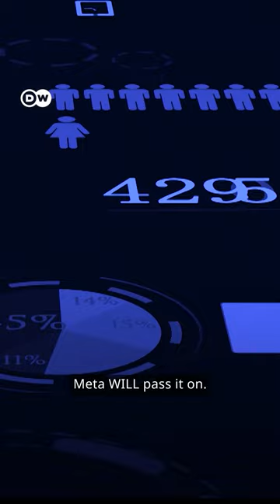Meta could share YOUR data with US authorities: What it means and what you can do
Facebook has been fined for giving data to the US Secret Service. But the problematic procedure isn't just targeting EU citizens - the company also shares information with foreign government agencies. Here's what happens with your info – and what you can do.